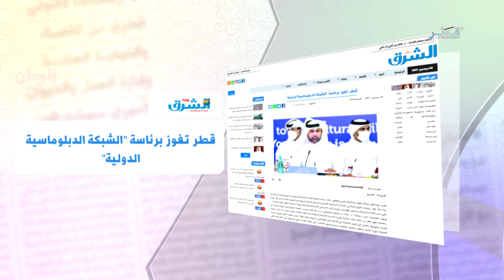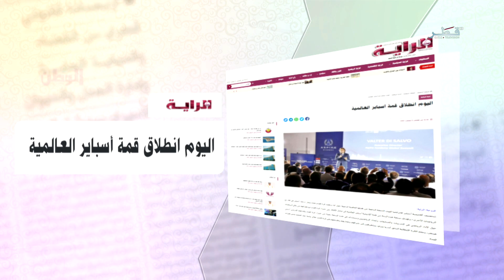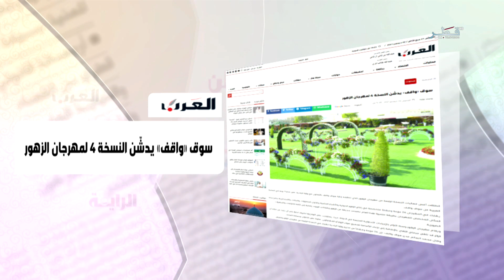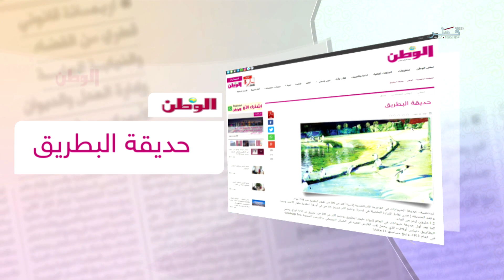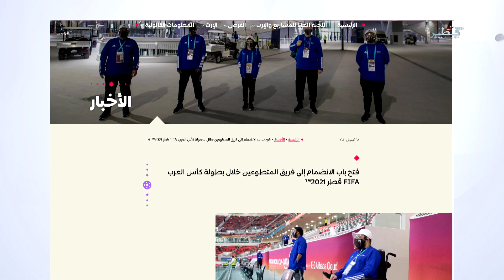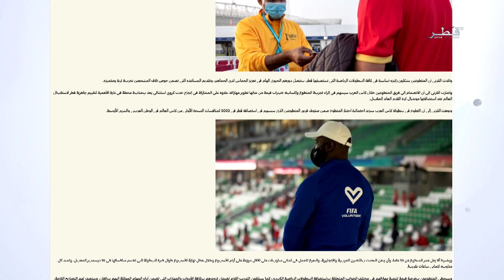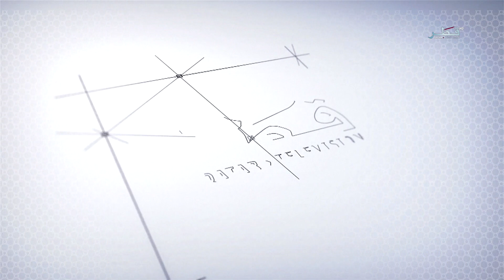في الضحى - الخميس 2/12/2021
ضيوف الحلقة :
ناصر المغيصيب - مدير إدارة استراتيجية التطوع باللجنة العليا للمشاريع والإرث
حبيب خلفان - متطوع رائد
نادين ضاهر - خبيرة إتيكيت وبروتوكول